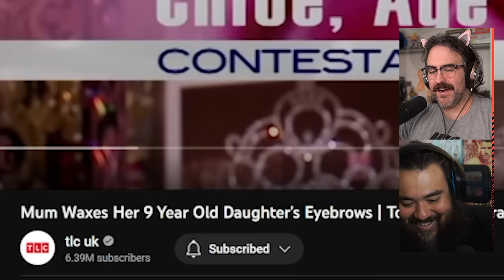Terrible Mom Waxes Her 9 Year Old Daughter's Eyebrows TO WIN!!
Toddlers & Tiaras is horrible.
Mom Waxes Her 9 Year Old Daughter's Eyebrows | Toddlers & Tiaras